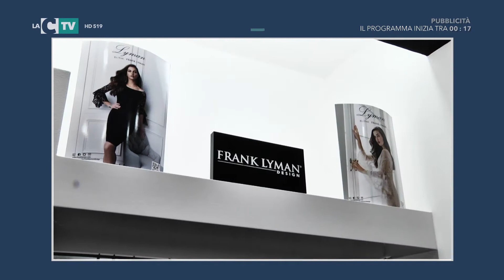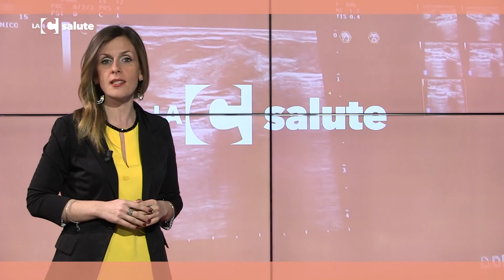LaC Salute - I segreti dell'estetica olistica - 08 06 2018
Prendersi cura non solo del proprio aspetto fisico, ma anche di quello mentale e spirituale. Ne abbiamo parlato con Claudia Garofalo, estetista e formatrice.